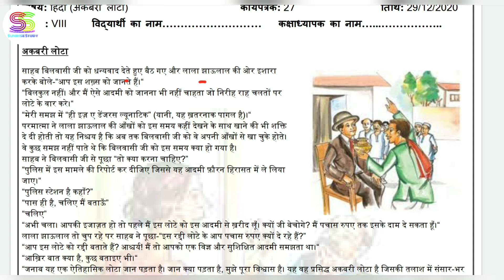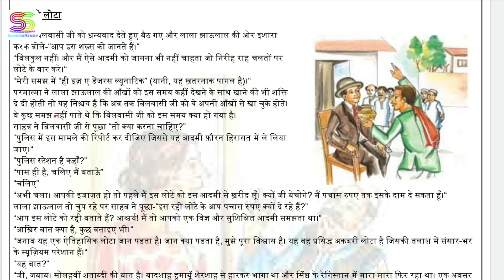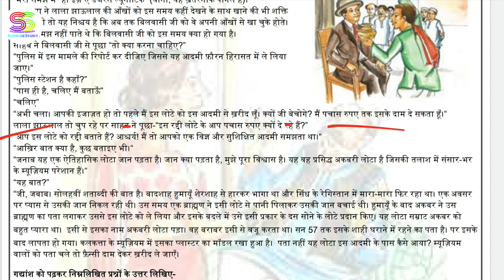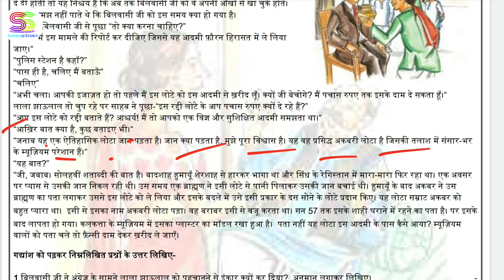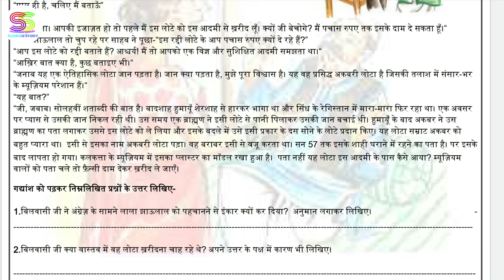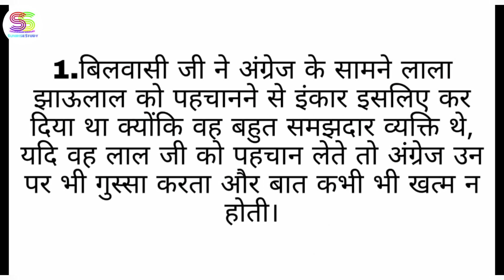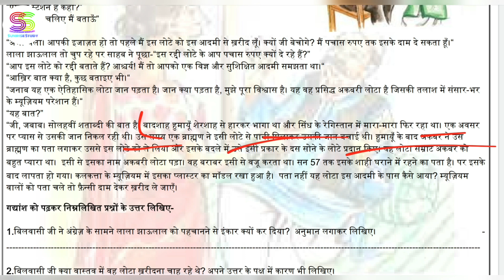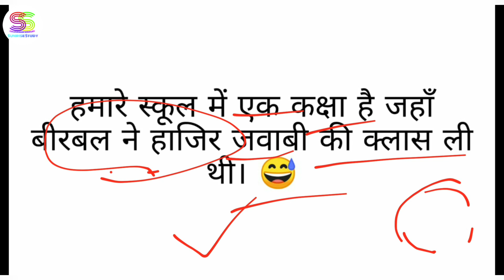Worksheet no. 27 Date 29-DEC-2020 Class 8 th Sub :- HINDI DOE CBSE NCERT